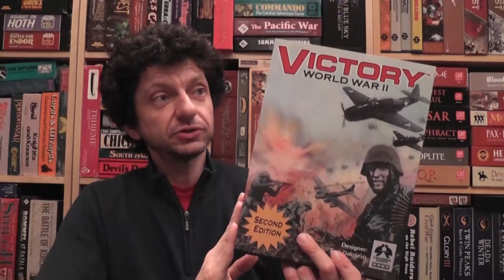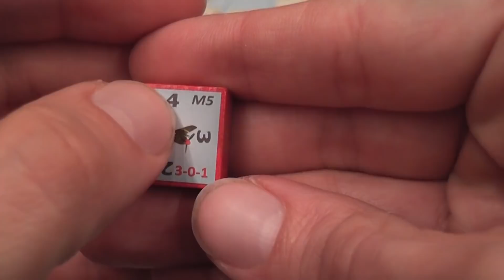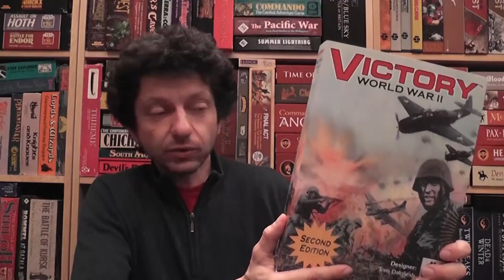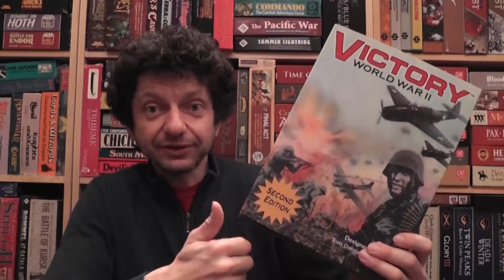Victory (Columbia) 2nd Ed Review